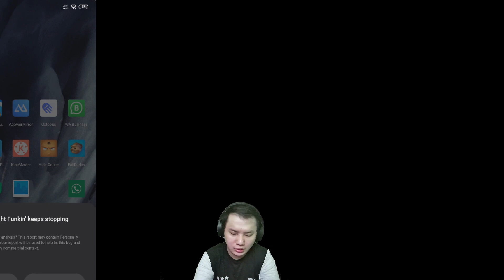FRIDAY NIGHT FUNKIN VS SKY MOD ANDROID - FRIDAY NIGHT FUNKIN INDONESIA